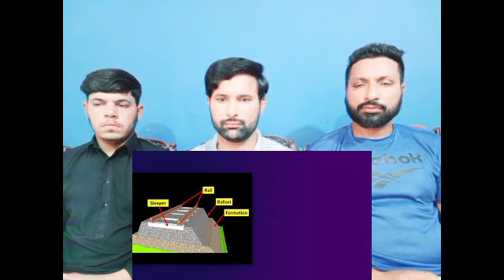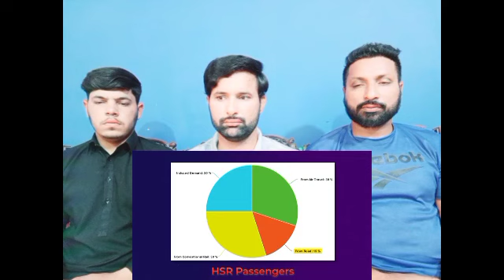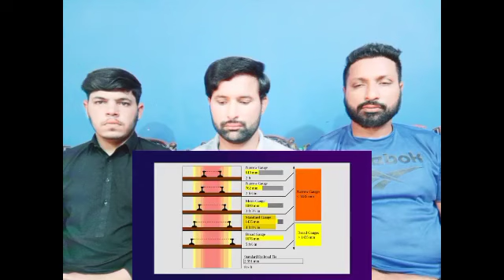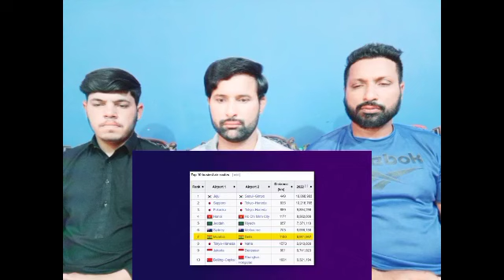Why India is Building Its Largest Airport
Noida International Airport will be the largest airport in India after all its phases are completed by the year 2050.
Its first 2 phases are estimated to cost ₹30,000 Crore. Currently phase 1 is under construction and is expected to open partially by next year.

Map References: OpenStreetMap Contributors, YIAPL, Wikipedia, GoogleMaps, Mapbox.

Video Chapters:
0:00 Intro
1:00 Safdarjung Airport
3:50 Palam Airport
5:40 T3 IGI Airport
7:35 Expansion Plans of IGI
9:38 IGI Issues
11:00 Hindon Airport
12:15 New Airport
14:00 Noida International Airport
16:10 Runways
17:40 NIA Details
18:48 Pros & Cons of multiple airports